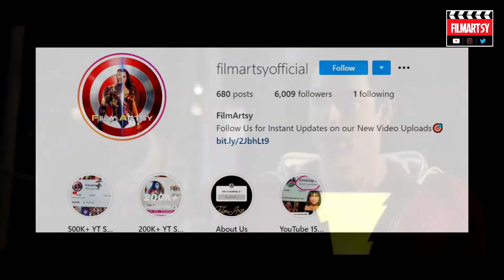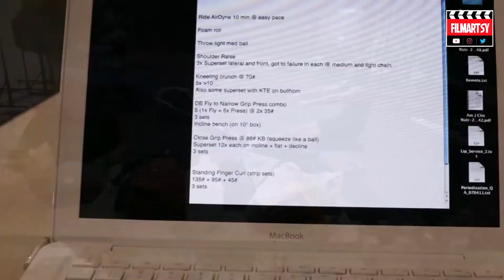DC Actors Training For Their Roles | Work Out And Training Sessions Of DC Superheroes | DCEU 2020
DC actors sweat this much to look like superheroes on screen. Their training videos are too amazing. Here is some motivation for you guys!